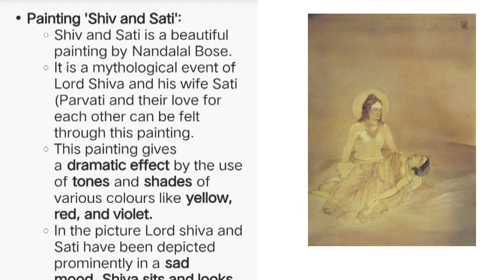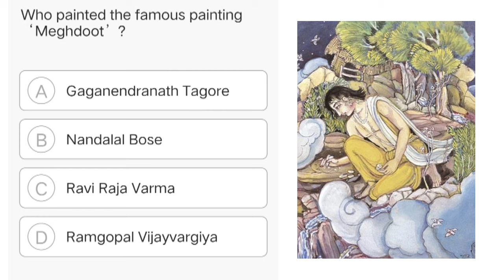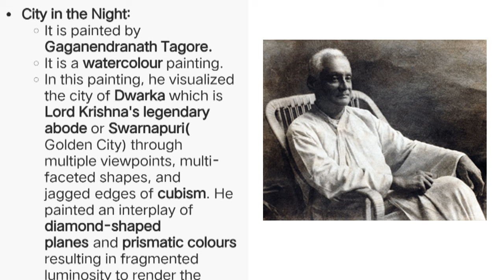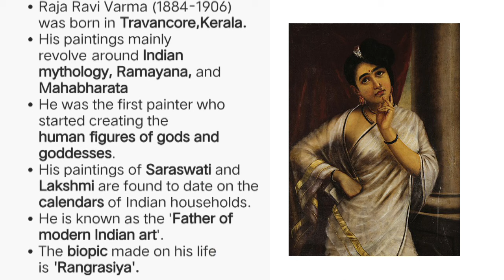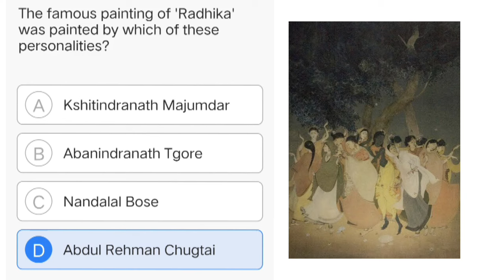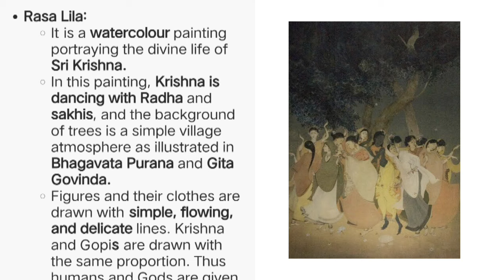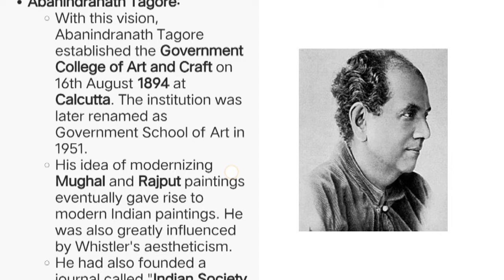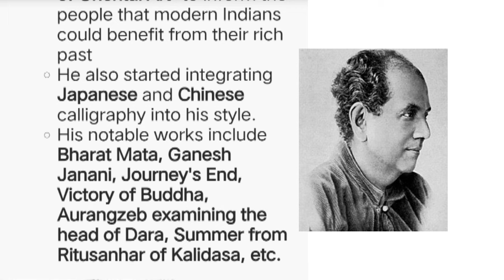CUET fine arts syllabus Bengal school of paintings part6 for CUET BFA fine arts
Bengal school of miniature painting
Bfa entrance exam preparation cuet BFA entrance exam preparation
Pahari miniature most important MCQS
Bfa entrance exam preparation 2023
cuet theory

cuet BFA all date out!

fine arts Bfa theory: videos